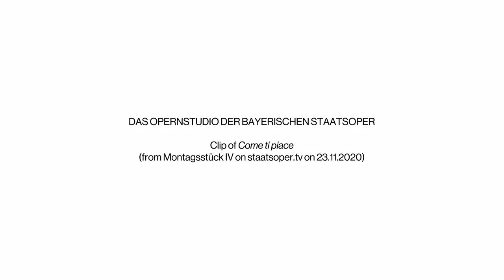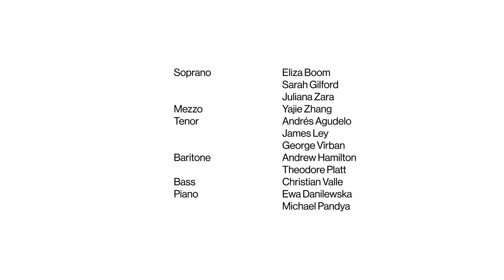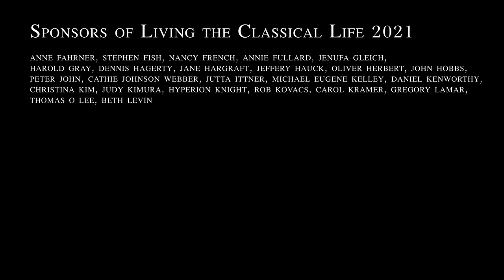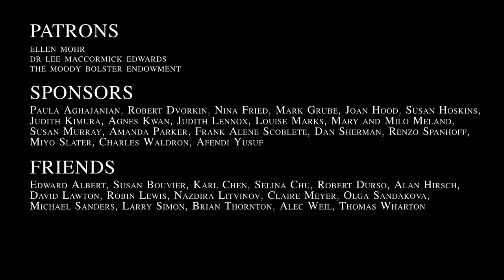"Opera Studio is a two-year investment in yourself" • Living the Creative Life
"You need a strong vision, and then life will show you where to go."
Studio director and vocal coach Tobias Truniger and managing director Magdalena König run Munich's "Lindemann " - the highly competitive State Opera's training program for young singers. They discuss how to detect a promising artist among talents from all over the world, how to bring out the best in each student, and how to guide them towards a trajectory for lifelong growth in today's world.

Episode 92 • May 2021
Running time: 47 minutes

0:00 Intro and Fledermaus excerpt
1:13 Intro summary from host Zsolt Bognár
2:07 Start of Conversation: Munich State Opera House
4:46 Is Opera still relevant?
6:51 Magdalena Background
9:18 Tobias Background
13:16 What is a vocal coach?
15:44 What is The Opera Studio
24:11 How well-rounded must a singer be? Drive/Discipline
31:45 Do you have to succeed by a certain age?
35:17 Nerves and confidence--tips 2020
42:40 Human voice as the most personal instrument
46:21 End credits